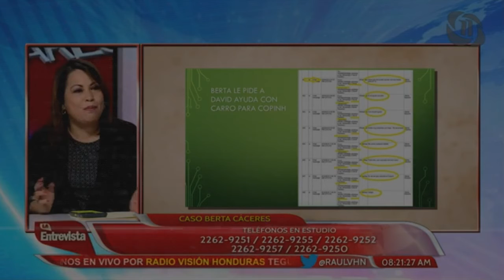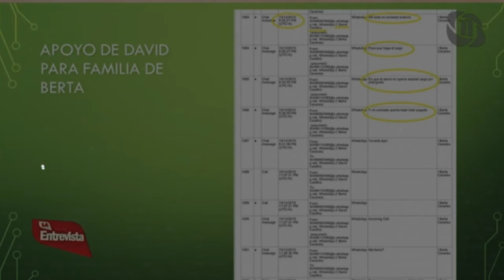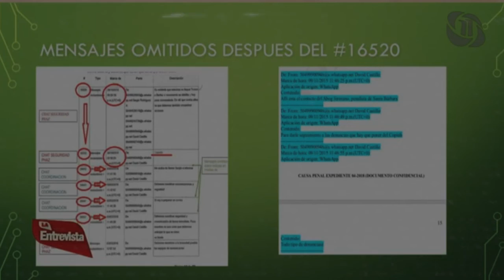Manipulación de pruebas del juicio de David Castillo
Primera parte de una serie de videos que cuestionan los procedimientos del Ministerio Publico de Honduras con respecto al caso de David Castillo acusado de la muerte de Berta Cáceres